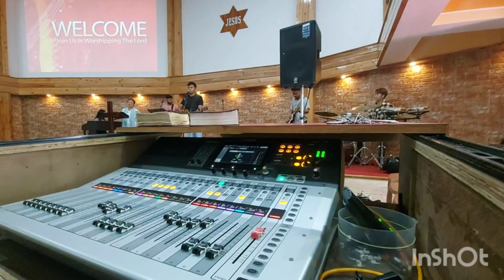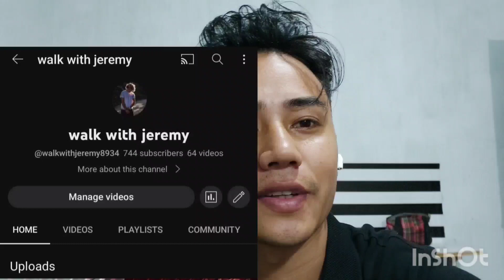Amma ko chunari 😅 | Andu ko birthday | sathi ko new restaurant goyo